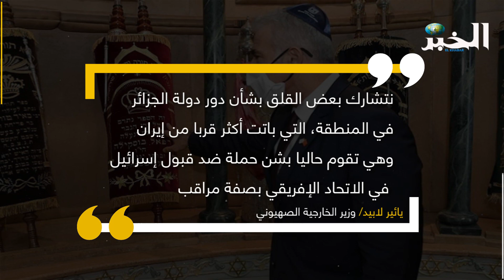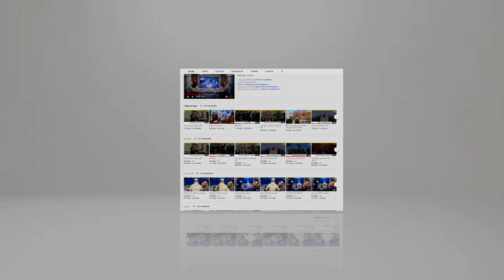الكيان الصهيوني قلق بسبب الجزائر